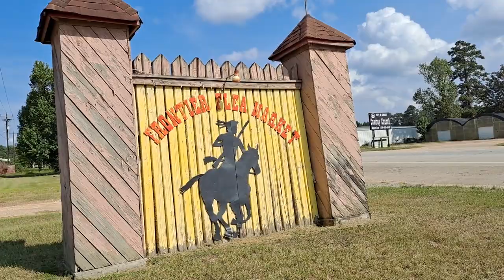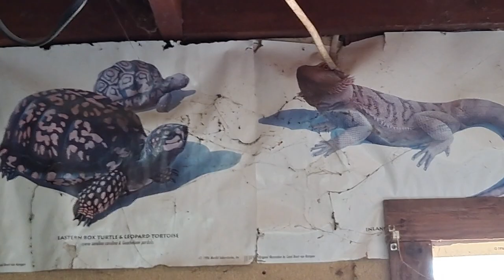Old abandoned flea market in Cut & Shoot,Tx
Frontier flea market over 40 years old..  Nature has its way of saying I got this now!